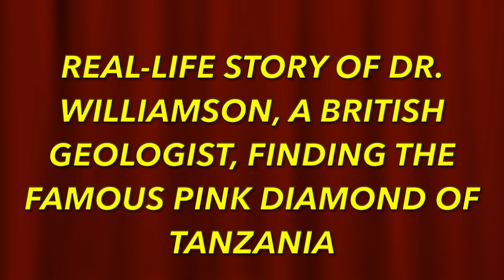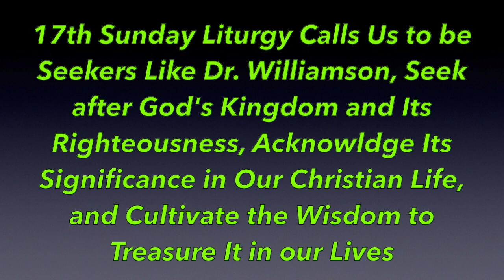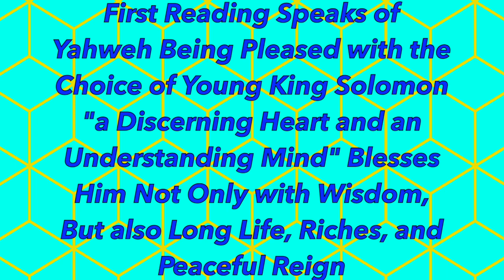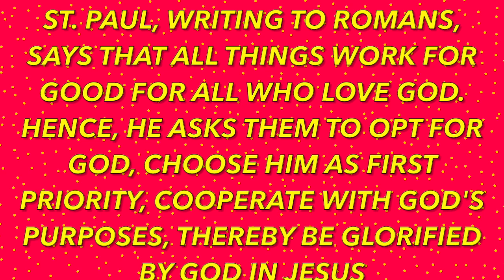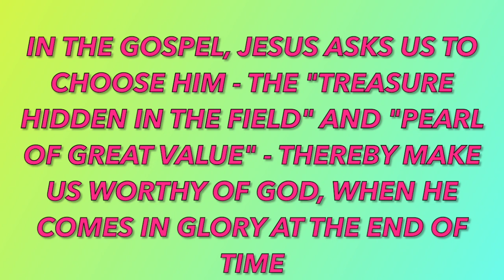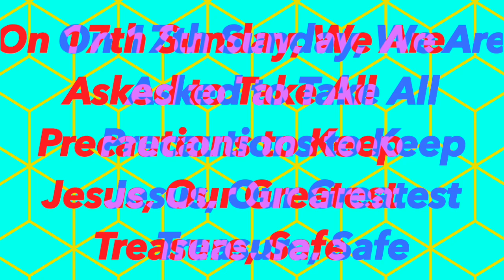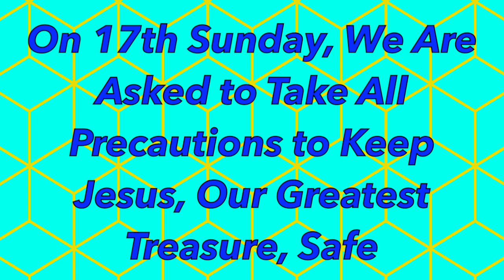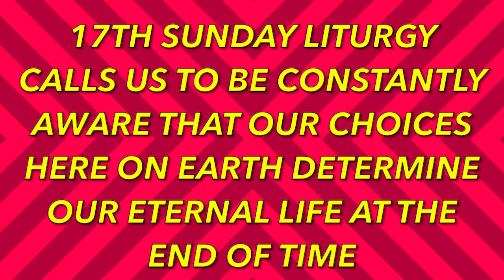Seeking God's Kingdom First, 17th Sunday of the Year - A, July 30, 2023, Sunday Reflections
In this video, we present the homily for the 17th Sunday of the Year based on Cycle “A” readings. Theme: Seeking God’s Kingdom First. Readings: I Kings. 3: 5, 7-12; Rom. 8: 28-30; Mt. 13: 44-52. The readings and liturgy of the 17th Sunday of the Year call us to be seekers, seek after God’s Kingdom and its righteousness, acknowledge its significance in our Christian lives, and cultivate the wisdom to treasure it in our lives, even when its acceptance involves sacrifices.